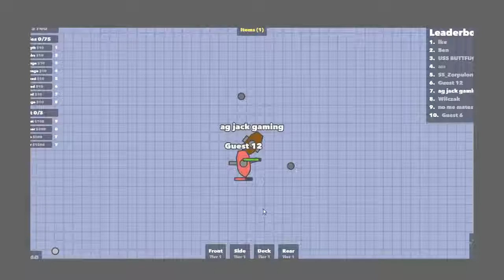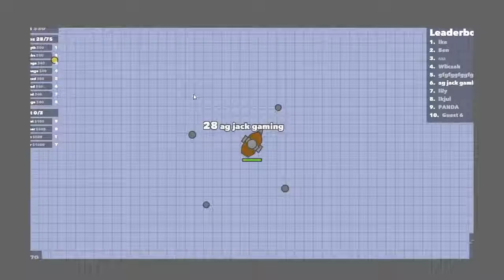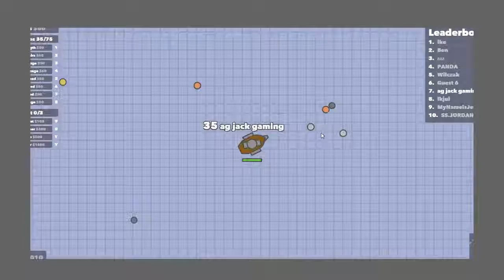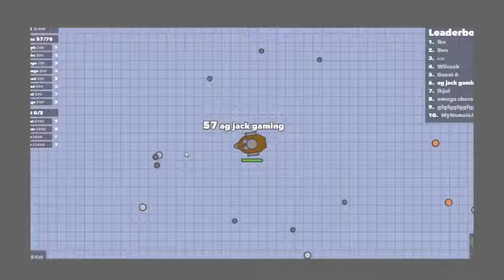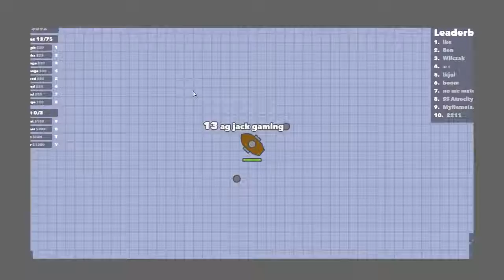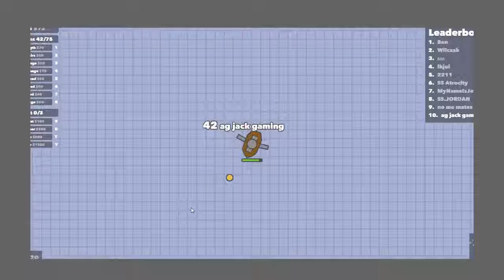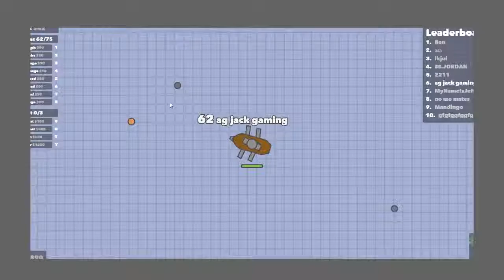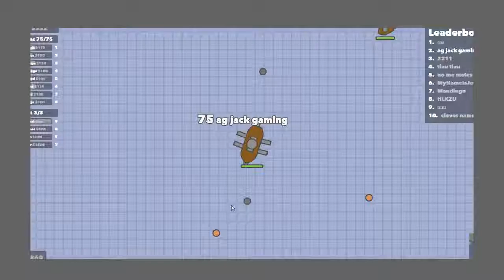HOW MANY WERE BULLETS! (Doblons.io Funny Moments)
Doblonsio Funny Moments
Therefore Was Better Than Server In Doblonsio, However We Have Try To Come Up, Best To Take Upgrade In Doblonsio.